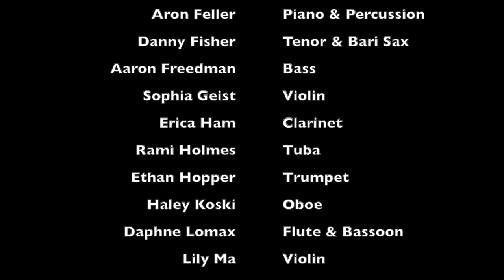Grant High School Fight Song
84 Grant Band & Orchestra members recorded video or audio recordings of the fight song from their homes. Enjoy. Go Generals!

Grant Fight Song Lyrics
For dear old U.S. Grant we’ll fight again;
That honored name we’re striving to defend;
We’re gonna hit that line with all our might;
And for the Blue and Gray we’ll fight, fight, fight, fight, fight;
We’ll never let that old Grant spirit die;
We’re gonna win this ball game if we try;
So Generals roll that score up to the sky, to the sky.
Rah! Rah! Rrraaah!
G – E – N – E – R – A – L – S!